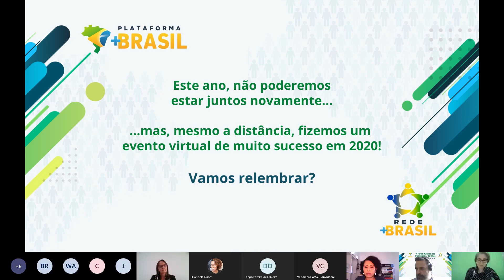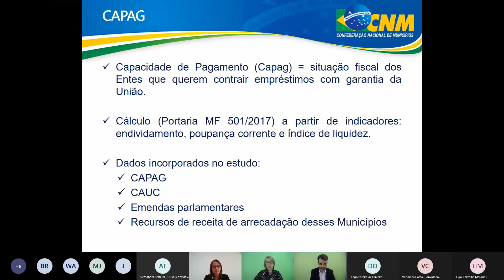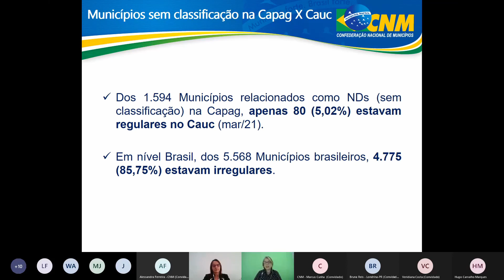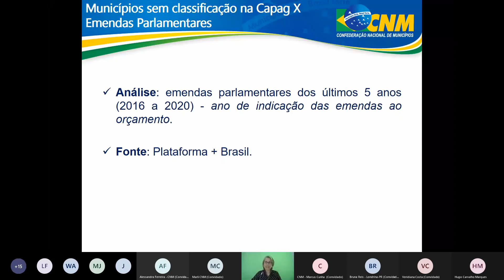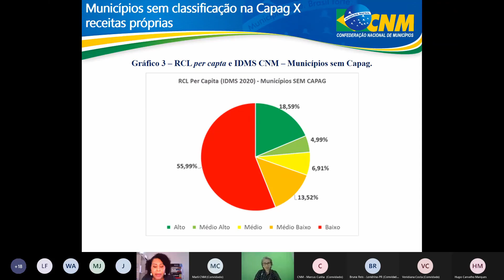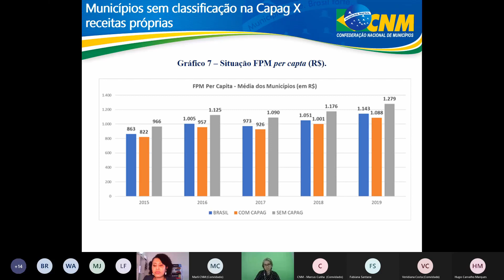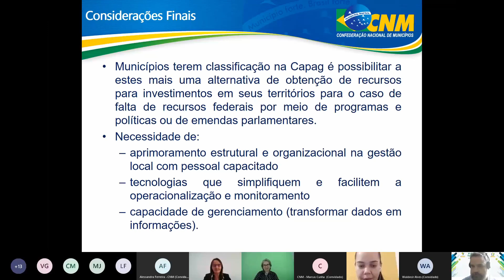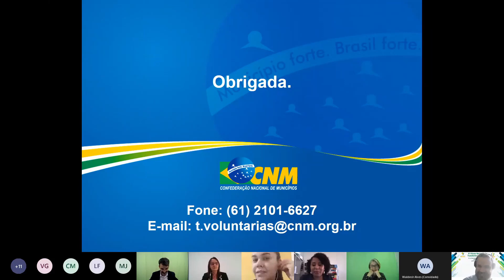VI FNTU - Evento 24: Capacidade Financeira e o Contexto Municipal